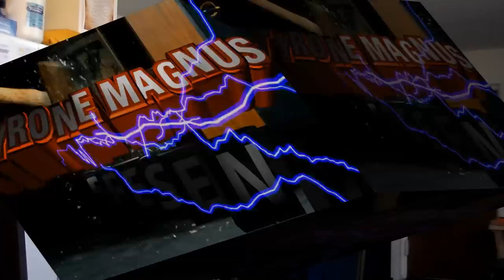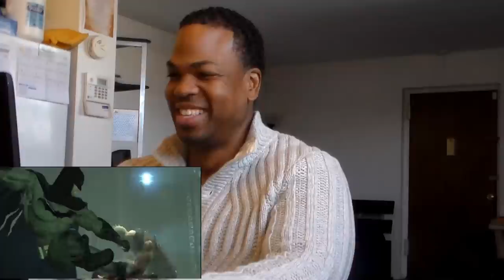BATMAN: ARKHAM ASYLUM (Honest Game Trailers) REACTION!!!